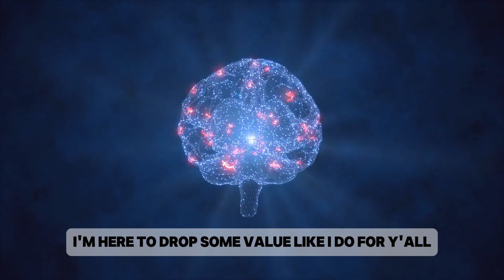How I Made $2,100/Month with 3 Tiny Homes For Only $27K.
Looking for a high-ROI real estate strategy that doesn’t break the bank? In this video, I’ll show you exactly how I turned a $27,500 investment into $2,100 in monthly cash flow by purchasing three tiny homes for just $6,000 each. Whether you’re new to real estate or a seasoned pro, this strategy is a game-changer for anyone looking to break into affordable housing.

I’ll walk you through every detail—from the negotiation process, transport costs, and clearing spots to my plan for maximizing cash flow in my park. I also share my tiny home rental strategy that’s earning me nearly 30% of my mortgage payments, all from this one deal.

If you’re ready to start making serious passive income or scale your real estate portfolio, this video will give you the blueprint you need. Don't miss out—hit play and discover how to unlock the power of tiny homes in your investment strategy today!

chapters:
00:00 Investment Strategies and Tiny Home Rentals
Travis discussed his recent investment in three tiny homes, which he bought for $6,000 each, and his plans to rent them out for $700 each. He suggested an alternative investment strategy for those who don't want to buy land, involving buying a tiny home, renting it out, and then selling it on a note or selling it outright. Travis emphasized the potential for a high return on investment and the opportunity to own an asset that generates monthly income. He also shared his experiences from a mastermind event where he interacted with billionaires and multimillionaires, encouraging attendees to set income goals and make focused plans to achieve them.